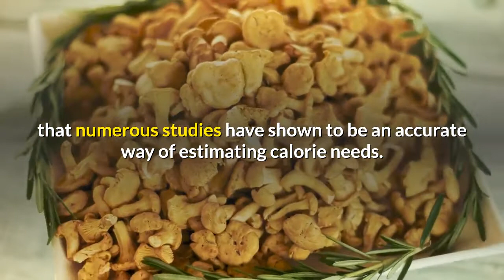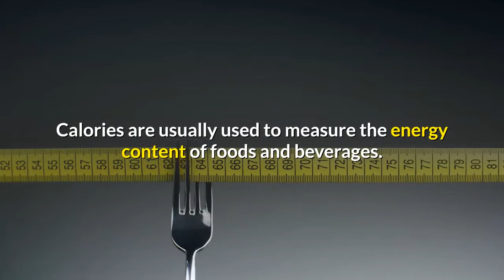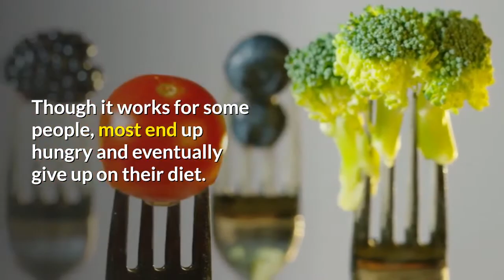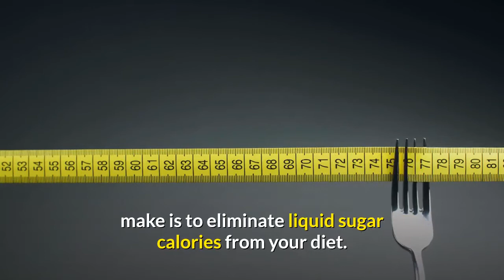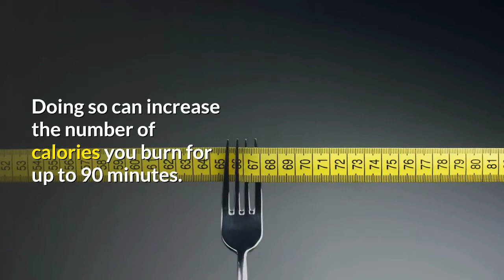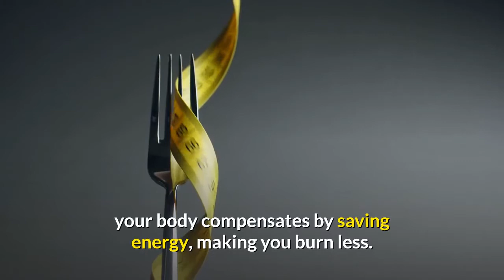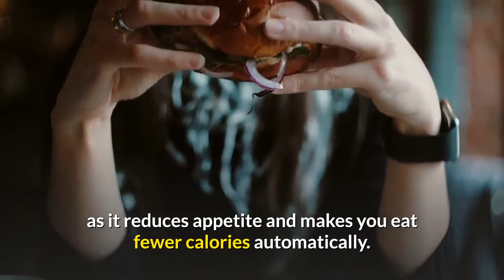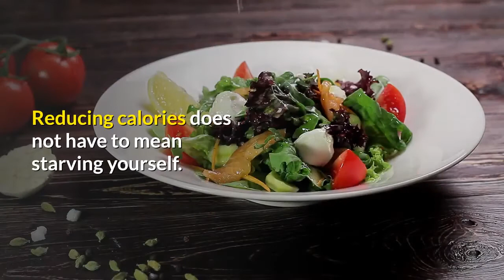WEIGHT LOSS CALORIE CALCULATOR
hello friends. I'm just starting to video. I hope you like videos like this. Make no mistake about it. I'm always going to keep videothrowing. Don't forget to open the bell because you can turn it on to keep up with new incoming videos. Stay healthy.😀😀😀🌷🌷🌷